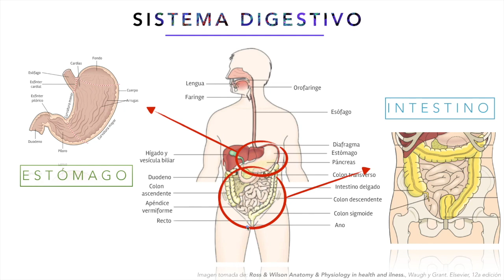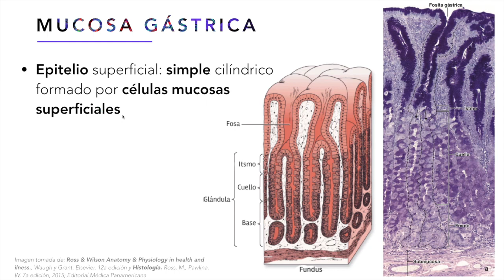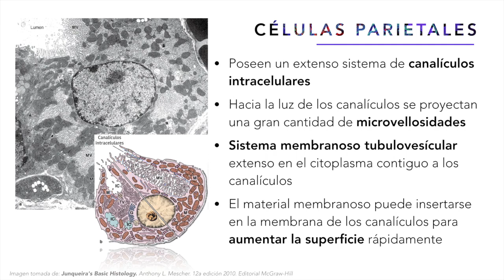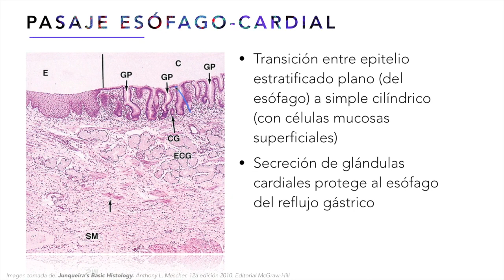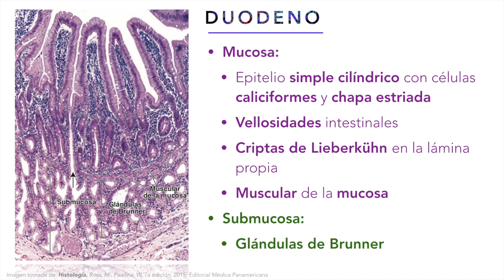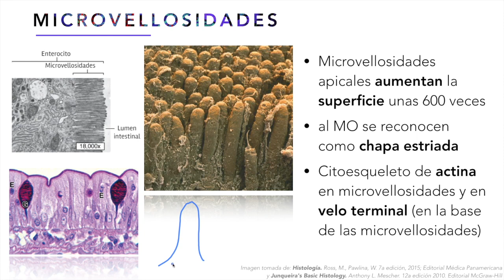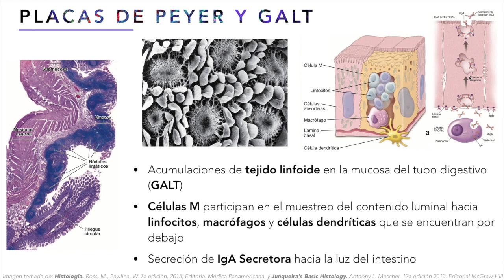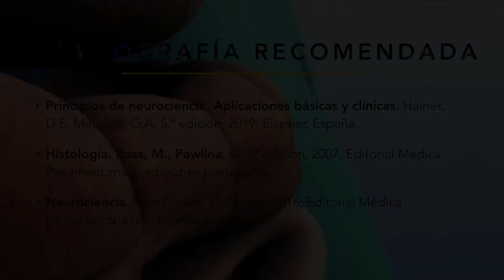ESFUNO - DRE - Estómago e Intestino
DRE - Digestivo, Renal y Endócrino
Teórico - Estómago e Intestino
Bruno Pannunzio
2020